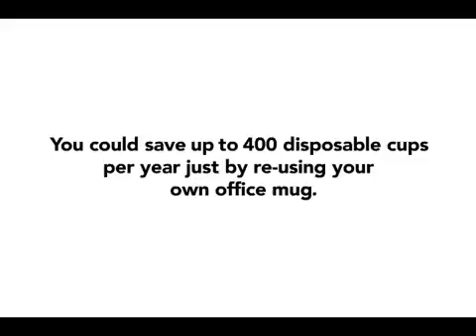Green tip the mug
This video is owned by the European Environment Agency and published on Jun 19, 2009.

Take a journey to a non-hierarchical, self-paced, self-learned & self-managed eco-activities, starting w/ virtual eco-education for kids 4-6/7-11 years.